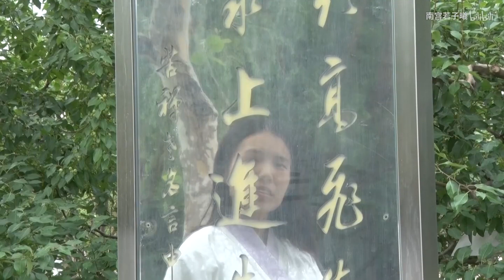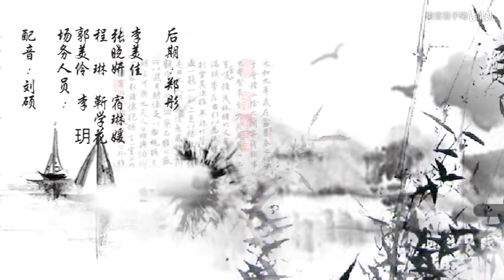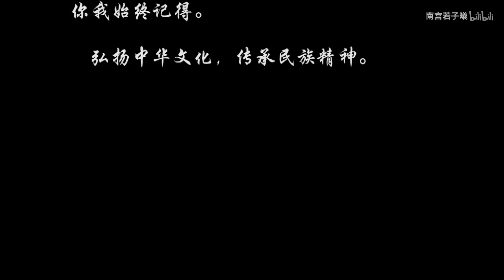中华传统文化宣传05